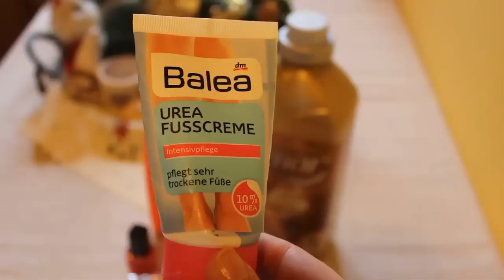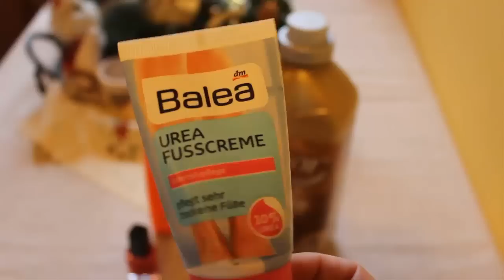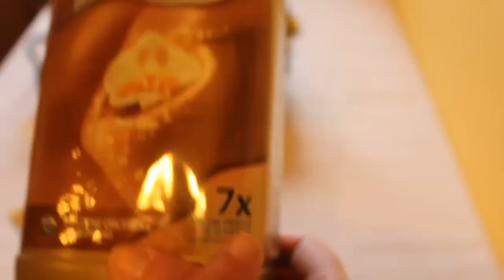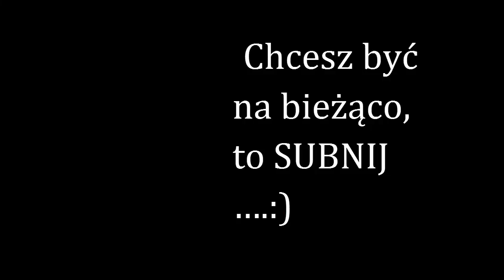110=Produkt wykończony do wyrzucenia gotowy.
Lakier Selene jest oczywiście koloru MIĘTOWEGO I...już po pomalowaniu jakieś 20 minut zaczął na 3 paznokciach dostawać bąbli, a na kolejnych paru odpryskiwać - tak po środku paznokci, ale niefart:(

Ja zaczęłam swoją przygodę z „YT” tylko z II powodów:
MSK.
UWAGA:
Sprzęt, którym nagrywam, to:
CANON 550D…